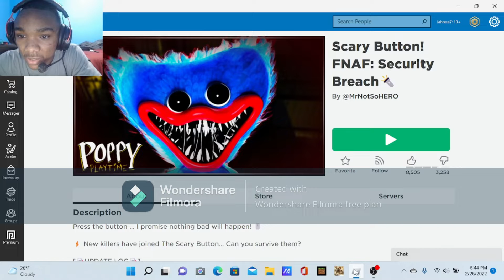I fell to many times parkour Scary Button! FNAF Security Breach